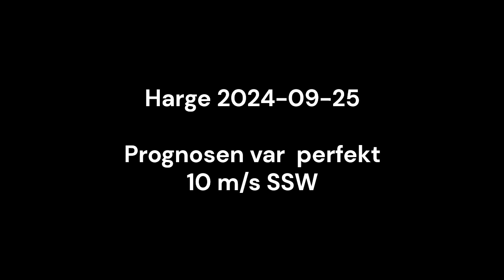Hargebaden 2024-09-25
After work på Hargebaden 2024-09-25.